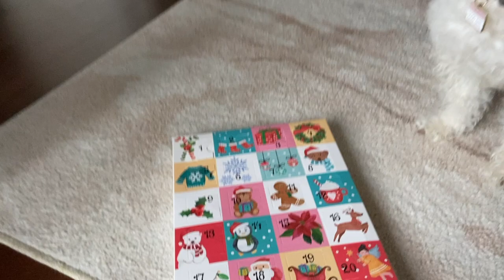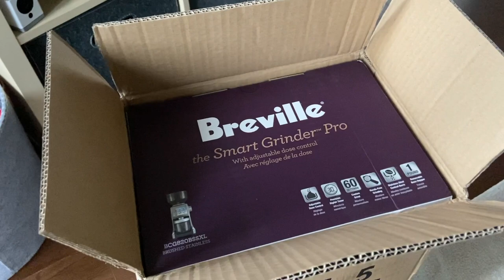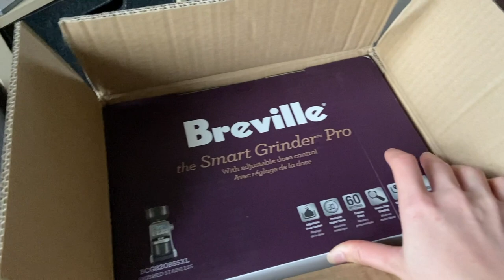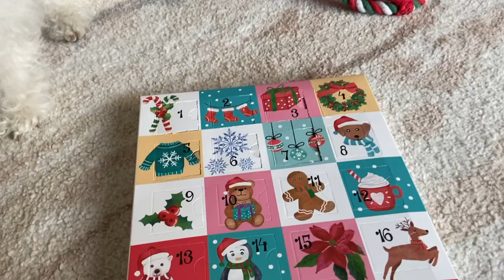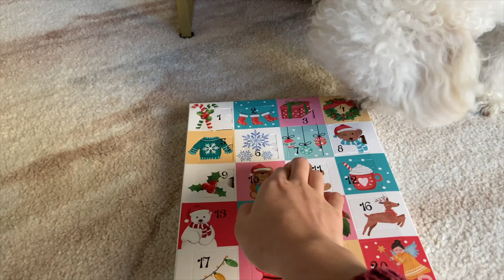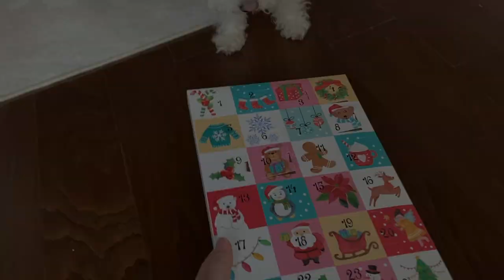My dog went to the vet? Black Friday Haul // zoomies | VLOGMAS 2020 | Advent Calendar | vlog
Happy Vlogmas week 2! Hope you enjoyed this video. 🎄

Dog DNA test by Embark

Pet grooming brush by Chris Christensen

Amazon favorites:

ninjoi. - 12 Days of Christmas

created with:
iPhone 11